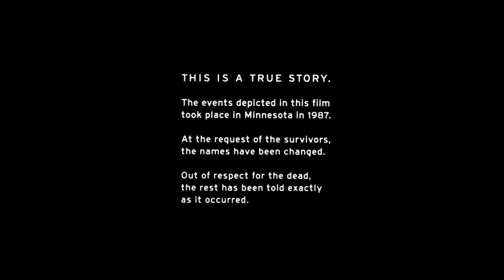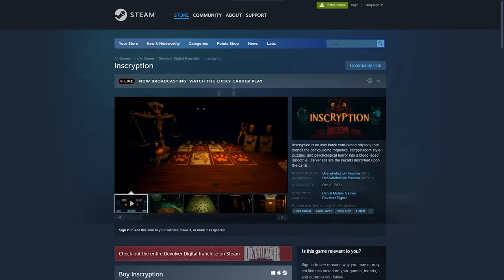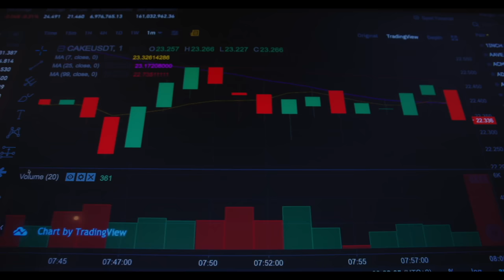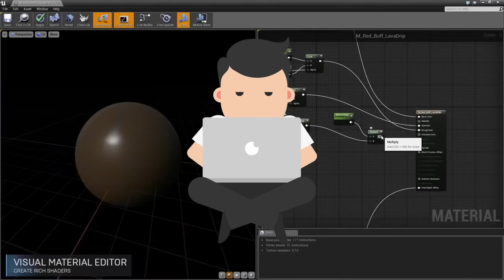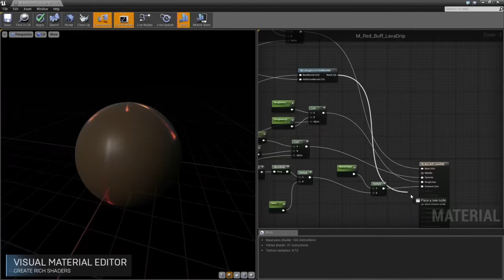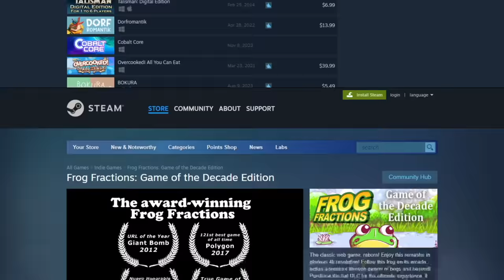10 Times Games BROKE All Video Game Rules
Sometimes a game will throw you for a loop by not following the very rules they set. Here are some clever examples.

0:00 Intro
0:19 Number 10
2:02 Number 9
4:03 Number 8
6:18 Number 7
7:59  Number 6
10:14 Number 5
12:21 Number 4
15:06 Number 3
17:38 Number 2
18:58 Number 1
20:15 Bonus